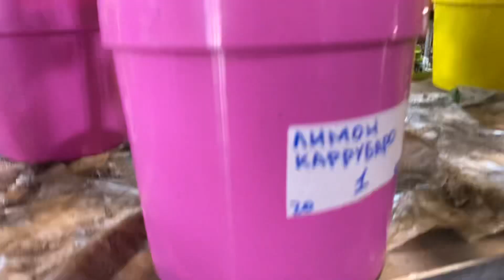Обзор растений 5.06 часть 1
Дорогие друзья, приглашаем к нам в гости! Погулять, посмотреть, выбрать..
цены ПО КУПОНУ‼
Цитрадия "Эйзенхут 139" 14х17х11, Адаво, Чехия= 2000р
Каламондин/ Цитрус микс 9см, 20см =750р
Австралазика Россо 12см, 20см =1100р
Цитрус трифолиата 12см, 20см =980р
Кафрксий лайм/сеянец 12см, 20см= 980р
Лаймкват Citrofortunella floridana 12см, 30см=1300р
Кумкват 12см, 25см= 1300р
Пурша Citrus limetta 'Pursha' 14см, 40см=1900р
🪴16см, 40-50см= 3000р
Апельсин Валенсия
Апельсин Корругато
Апельсин Овале Калабрезе
Апельсин Сангвинелло
Апельсин Тарокко
Аркобалено
Грейпфрут Стар Руби
Каламондин
Кафрский лайм
Кукле
Кумкват Маргарита
Лайм Верде
Лаймкват Таварес
Лиметта ди Рангпур
Лимон Аранчио
Лимон Лунарио
Лимон Каппуччио
Лимон Каррубаро
Лимон Мейера
Лимон Россо
Лимон Юзу
Мандарин
Микроцитрус Россо
Микроцитрус Фингер лайм
Цитрон Гигант/Максим
Цитрон Рука Будды
Чинотто
без сорта=2600р
🪴18см, 50-60см=4000р
Апельсин Корругато
Аркобалено
Бергамот
Каламондин
Каламондин вариегатный
Кафрский лайм
Клементин
Клементин Рубино
Клементин Рубино Россо/Амоа 8
Кукле
Кумкват Маргарита
Кумкват Маргарита вариегатный
Лайм Верде
Лаймкват Таварес
Лиметт ди Рангпур
Лимон Аранчио
Лимон вариегатный Эврика Пинк
Лимон Каппуччио
Лимон Каррубаро
Лимон Лунарио
Лимон Мейера
Лимон Россо
Лимон Юзу
Мандарин
Микроцитрус Россо
Микроцитрус Бианка/ Фингерлайм
Помело
Помело Чандлер
Цитрон Гигант
Цитрон Диаманте
Цитрон Рука Будды
Цитрон Рука Будды с бел. Цветен
Цитрон Рука Будды с роз. Цветен
Чинотто
🪴20см, 65-95см =5000р
Апельсин Каналикулата
Апельсин Моро
Апельсин Овале Калабрезе
Апельсин Тарокко
Аркобалено
Бергамот
Грейпфрут Стар Руби
Каламондин
Каламондин вариегатный
Кафрский лайм
Клементин
Клементин Рубино
Лайм Верде
Лайм Таити
Лаймкват Таварес
Лимон Загара Бьянка
Лимон Каппуччио
Лимон Каррубаро
Лимон Лунарио
Лимон Мейера
Лимон Россо
Лимон Юзу
Мандарин
Мандарин Миагава
Микроцитрус Россо
Помело Чандлер
Понцирус Трифолиата
Цитрон Пиретто
Цитрон Максима/Гигант
Цитрон Рука Будды с бел.цв
Цитрон Рука Будды с роз.цв
Чинотто
🪴 горшок 18см, 110-185см =4000р «в глине»
Апельсин Навелина
Апельсин Ньюхолл
Апельсин Тарокко Даль Музо
Апельсин Тарокко Лемпсо нуц
Апельсин Тарокко нуц
Апельсин Тарокко Скиара нуц
Апельсин Тарокко Скире нуц
Апельсин Валенсия Кэмпбелл нуц
Апельсин Валенсия Олинда нуц
Лиметта Дольче Романо
Лимон Феминнелло Сиракузано
Мандаринкват Индио
🪴питомник "Оскар Тинтори" 20 см, 40-60 см=5000р
Апельсин "Облунгус"
Апельсин"Биондо Тардиво из Требизачче""
Гибрид Помело х Грейпфрут"Свити"/ "Оробланко"
Гибрид/лимон Аркобалено
Мандарин Нашаран
Помело "Россо ди Сардзана""
Помело "Тимор"
Помело "фрутто роза"
🪴питомник "Оскар Тинтори" 22 см, 60-860 см =5500р-6500р
Апельсин "Дуретто дель Гаргано"
Гибрид (клементин R6 х лимон)
Гибрид/лимон Аркобалено
Клементин Монреальский
Клементин Нур Иниа Сел
Клементин х Лимон
Танжело Самсон
🪴24см, 150-170 см=8000р
Цитрон Рука Будды